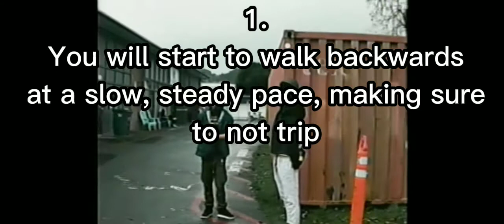How to Enter: Blackspace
Original video by Kane Pixels

Art and character by OMOCAT

Welcome Again by Pedro Silva